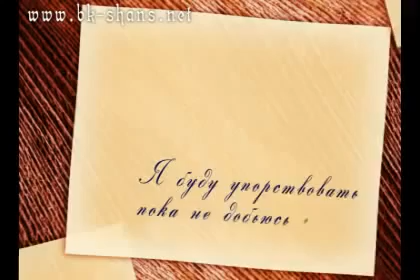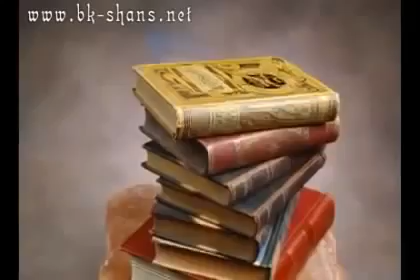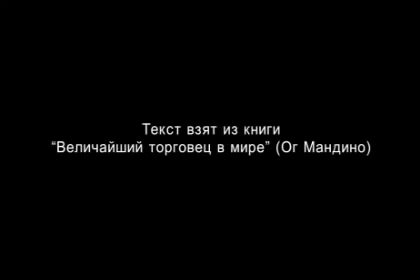Я буду упорствовать! Мотивация на каждый день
Когда "руки опускаются" и кажется, что ты зашел в тупик! Быть чемпионом - это упорствовать, пока не добьешься успеха, пока не достигнешь целей!!! Не дам себя сломать, не унизить! Нет поражения, и всегда шел против подонков и не справедливости, и при этом прощаю всякое зло, как верю что Бог за все воздаст! Да хранит меня Бог и мою семью, я хороший отец, талантливый режиссер, и сильный духом. Кто обо мне распространяет клевету, глупые люди, потому что я честный человек, и многие это знают, мне ничего бояться, и знаю одно что правда гнилым людям не нужна. Максим Стоялов 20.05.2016